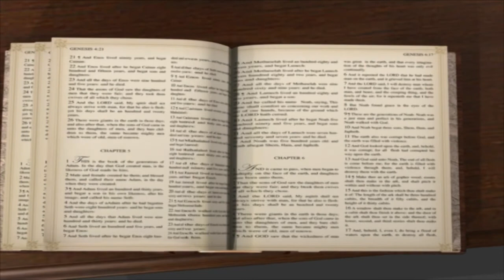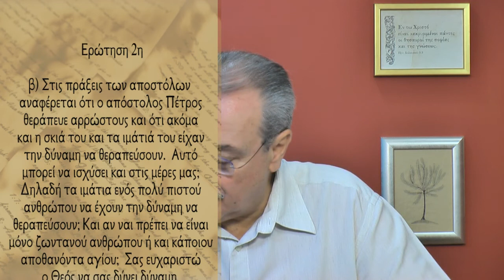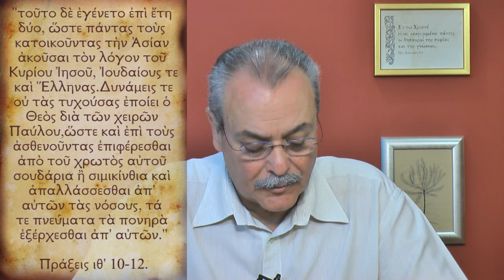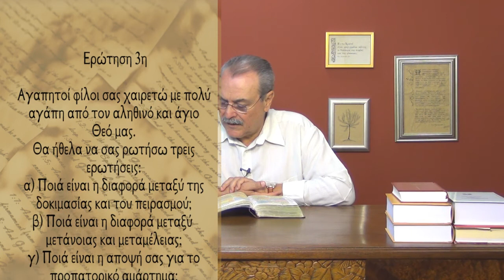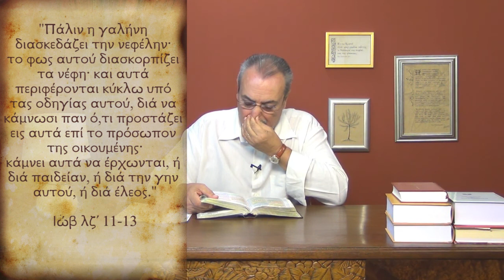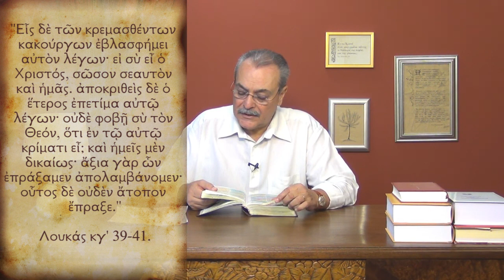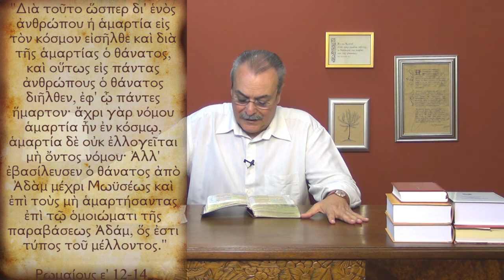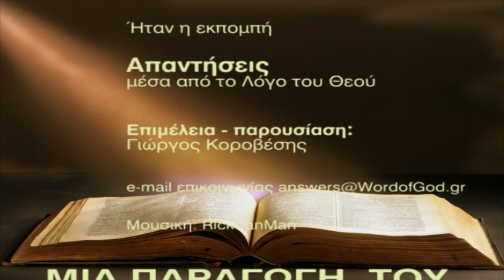Ποιά είναι η γνώμη σας για τα λείψανα των Αγίων; (Απαντήσεις Νο 165)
Απαντήσεις μέσα από τον Λόγο του Θεού:
1. Ποιά είναι η γνώμη σας για τα λείψανα των Αγίων;
2. Μπορούν τα ιμάτια ενός πολύ πιστού ανθρώπου να έχουν τη δύναμη να θεραπεύουν;
3. Ποιά είναι η διαφορά μεταξύ της δοκιμασίας και του πειρασμού;
4. Ποιά είναι η διαφορά μεταξύ μετάνοιας και μεταμέλειας;
5. Ποιά είναι η άποψή σας για το προπατορικό αμάρτημα;
Ημερομηνία - 13/11/2012